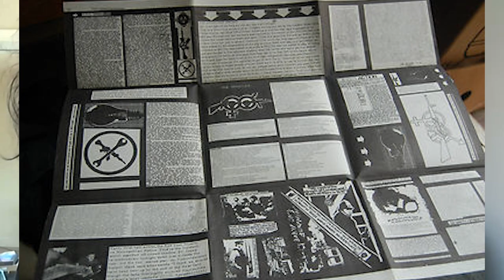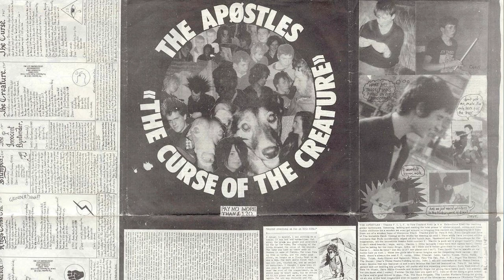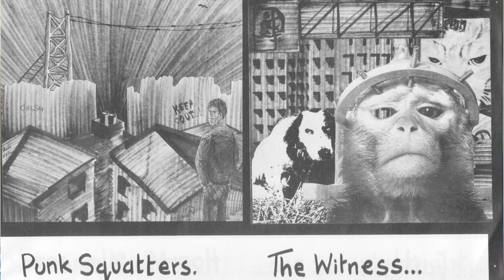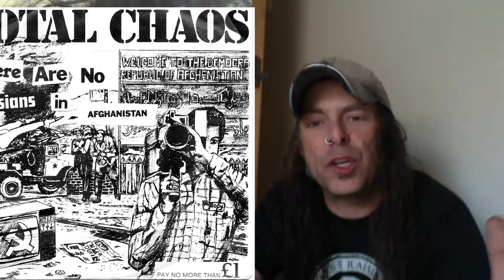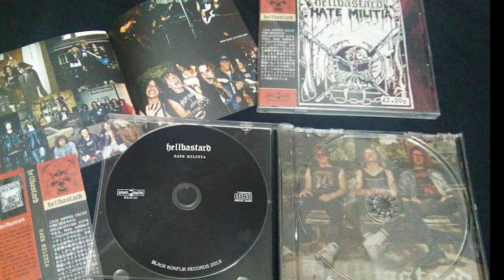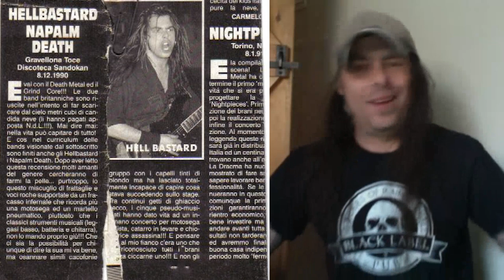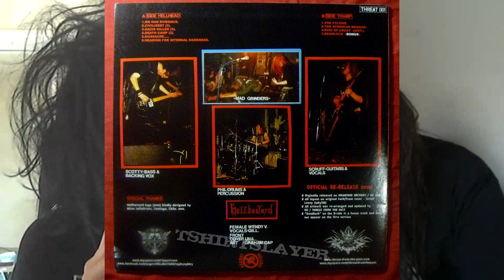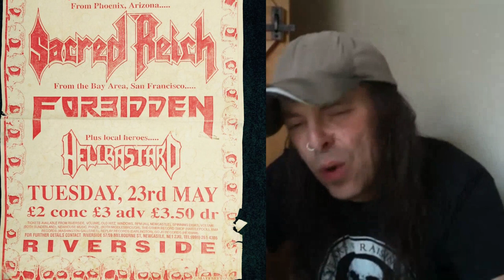Scruff - Hellbastard (Part 1)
Part 1 interview with Scruff from Hellbastard.  In this interview Scruff and I talk about him playing in the Anarcho punk band “The Apostles” in the 80’s. We talk about the D.I.Y. punk scene in the 70’s and how his brother got him into punk, his views on animal rights in the 80’s and now, stories of the Long Beach Crust Core Crew visiting England in the 80’s,  “Hellbastard” history, and much more.